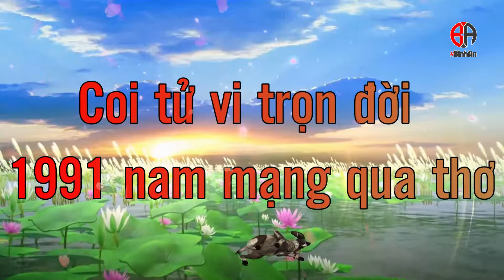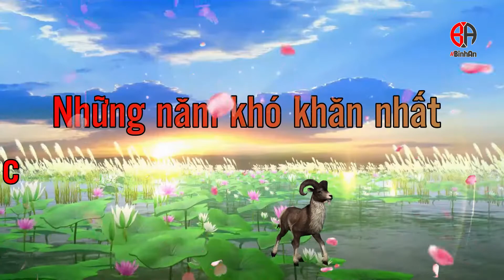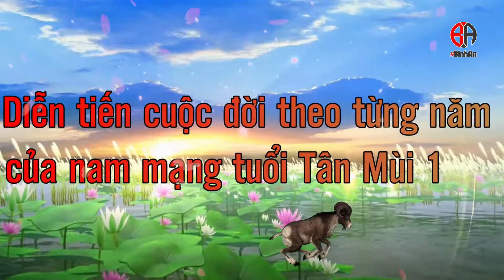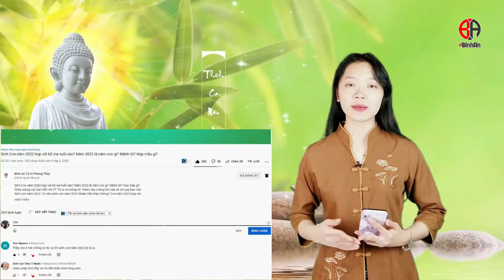Tử vi trọn đời 1991 nam mạng: Cuộc đời thăng trầm - Xem tử vi trọn đời tuổi Tân Mùi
Thông qua tử vi trọn đời 1991 nam mạng, Bình An Tử Vi luận đoán Quý bạn tuổi Tân Mùi nam mạng nhìn chung, phải bước qua rất nhiều thăng trầm, phiền muộn. Tùy theo số vận của từng người mà hưởng sự may mắn trên mọi khía cạnh của cuộc sống. Thuở tiền vận, những người nam mạng tuổi Tân Mùi gặp lắm rào cản, gian truân, đến thời hậu vận thì mới được tốt đẹp hơn.

Thông tin chung về tuổi Tân Mùi 1991 nam mạng
Tuổi Tân Mùi là những người sinh năm 1991
Tuổi Tân Mùi 1991 nam mạng thuộc Cung: Ly
Tuổi Tân Mùi 1991 có Mệnh: LỘ BÀN THỔ (đất đường đi)
Tuổi Tân Mùi 1991 có Xương: Con Dê
Tuổi Tân Mùi 1991 có Tướng tinh: Con Gấu
Tuổi Tân Mùi 1991 nam mạng được Phật độ mạng
Coi tử vi trọn đời 1991 nam mạng qua thơ
Diễn giải tử vi chi tiết tuổi 1991 nam mạng
Theo Bình An Tử Vi luận đoán tử vi trọn đời 12 con giáp, nam giới tuổi Tân Mùi có cuộc đời nhiều lo buồn, phiền muộn, tuy nhiên số cũng được nhiều may mắn về công danh cũng như về sự nghiệp. Cuộc sống tuổi nhỏ không gặp nhiều may mắn, nhưng hậu vận an nhàn và sung sướng. Số có ruộng đất hay nhà cửa rộng, nếu được hưởng từ cha mẹ thì là điều tốt.
Tóm lại: Tuổi Tân Mùi vượt qua nhiều trở ngại và khó khăn trong lúc đầu. Nhưng ở vào trung vận thì cũng hưởng được nhiều vui vẻ về tài lộc và điều tốt về gia đình được hạnh phúc.
Tuổi Tân Mùi có diễm phúc sống trong sự ấm êm của gia đình, ít cực nhọc về thể xác cũng như về tâm hồn, số hưởng được nhiều tài lộc vào trung vận trở lên. Hưởng thọ trung bình từ 50 đến 60 tuổi là mức tối đa.
Tử vi trọn đời 1991 nam mạng: Cuộc sống của nam mạng tuổi Tân Mùi 1991
Tử vi trọn đời 1991 nam mạng: Đường tình duyên của nam mạng tuổi Tân Mùi 1991
Tử vi trọn đời 1991 nam mạng: Gia đạo và công danh của nam mạng tuổi Tân Mùi 1991
Tử vi trọn đời 1991 nam mạng: Tuổi hợp để làm ăn với nam mạng tuổi Tân Mùi 1991
Chọn lựa tuổi vợ hợp tuổi với nam mạng tuổi Tân Mùi 1991
Những tuổi đại kỵ với nam mạng tuổi Tân Mùi 1991
Những năm khó khăn nhất của nam mạng tuổi Tân Mùi 1991
Những hướng tốt, xấu với nam mạng tuổi Tân Mùi 1991
— Hướng tốt:
— Hướng xấu:
Những màu sắc hợp, kỵ với nam mạng tuổi Tân Mùi 1991
Tử vi trọn đời 1991 nam mạng: Diễn tiến cuộc đời theo từng năm của nam mạng tuổi Tân Mùi 1991
Tử vi trọn đời 1991 nam mạng: Từ năm 26 tuổi đến năm 30 tuổi
Tử vi trọn đời 1991 nam mạng: Từ năm 31 tuổi đến năm 35 tuổi
Tử vi trọn đời 1991 nam mạng: Từ năm 36 tuổi đến năm 40 tuổi
Tử vi trọn đời 1991 nam mạng: Từ năm 41 tuổi đến năm 45 tuổi
Tử vi trọn đời 1991 nam mạng: Từ năm 46 tuổi đến năm 50 tuổi
Trên đây là tổng quan Tử vi trọn đời 1991 nam mạng được Bình An Tử Vi biên tập. Với mỗi con người sẽ có lá số khác nhau qua giờ và ngày tháng năm sinh. Nội dung được Bình An Tử Vi chia sẻ này phần nào ứng với Quý bạn tuổi Tân Mùi 1991 mà thôi. Để xem tử vi chi tiết cho bản thân quý vị có thể chia sẻ bài viết này và comment giờ, ngày tháng năm sinh cùng điều cần hỏi phía dưới để Bình An Tử Vi xem giúp nhé.
Sinh năm 1991 tuổi gì? 1991 tuổi con gì? Sinh năm 1991 mệnh gì? Nam sinh năm 1991 Tân Mùi hợp hướng nào? Sinh năm 1991 Tân Mùi hợp màu gì? Sinh năm 1991 đi xe màu gì? Nam sinh năm 1991 Tân Mùi hợp tuổi gì? Xem tử vi chi tiết tuổi Tân Mùi nam mạng, tử vi trọn đời 1991 nam mạng, tử vi trọn đời tuổi Tân Mùi 1991 nam mạng,… là những câu hỏi mà quý độc giả gửi về cho Bình An Tử Vi và giờ quý bạn đã có câu trả lời rồi đúng không.